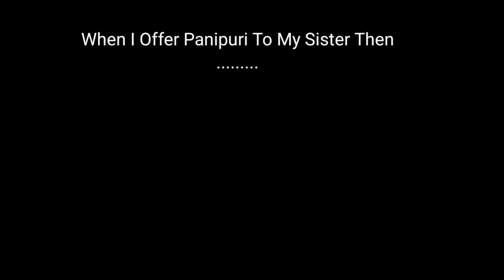Ajaa Toh Paisa Pani ki Tarah Aka Chala Gaya | Scorpio and tractor installation | BBJ Vlog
Hello guys,
I am Baria Bhavin J.
How are you all Audience.
I hope u are living happily with your family.

About video;
In this video I show How much money I spend for scorpio S5 installment and also of swaraj tractor Installment. I also show new house of my Sister.

I hope ka yeah video apko achi lagi hogi.

your quarries:
1 scorpio installment.
2  swaraj tractor installment.
3 scorpio ki monthly installment Kitna ATI hai.
4 tractor ki monthly installment Kitna ATI hai.